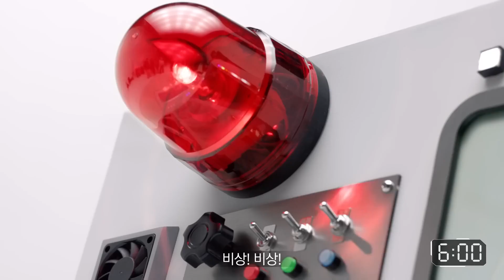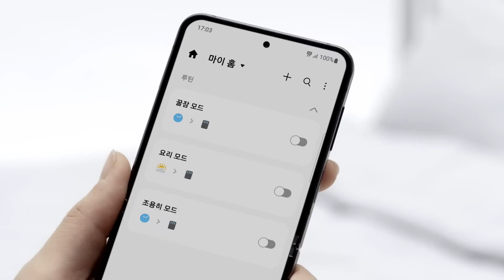BESPOKE 큐브™ Air 에어특공대 유쾌한 실험 편 삼성전자_#삼성전자#samsungkorea#오광TV#Oh_KwangTV